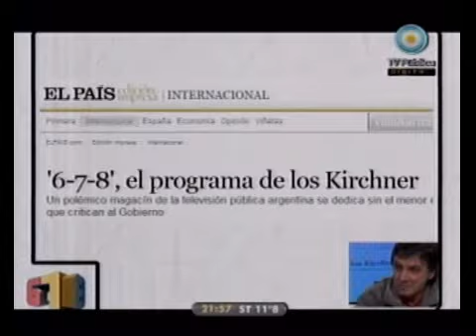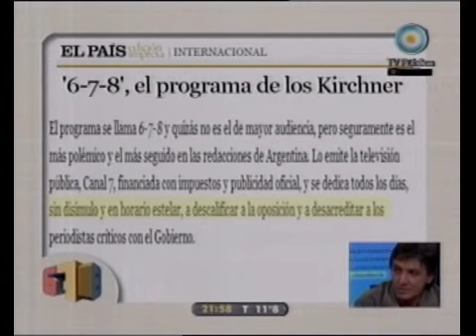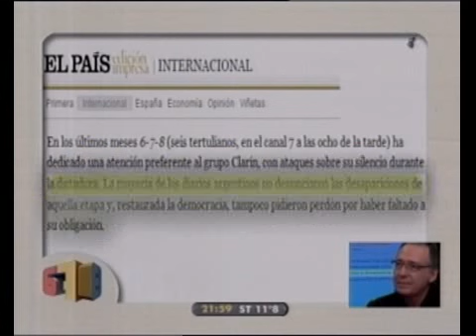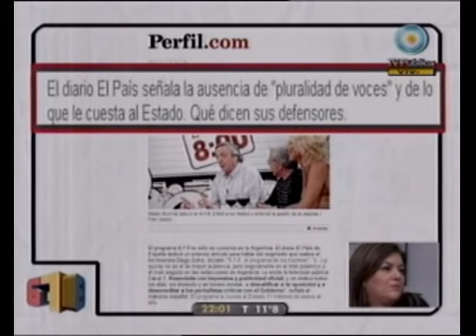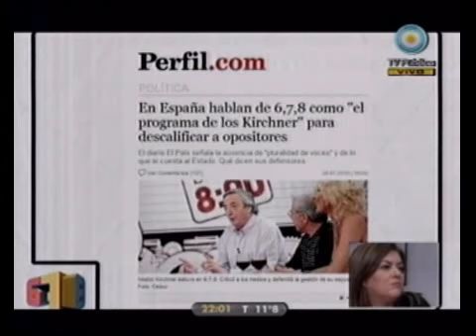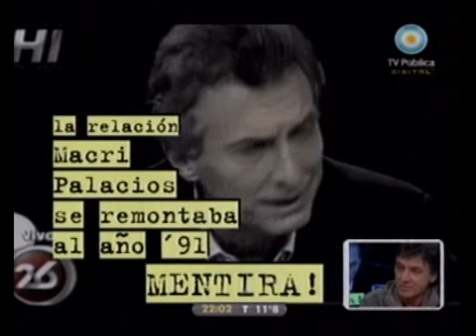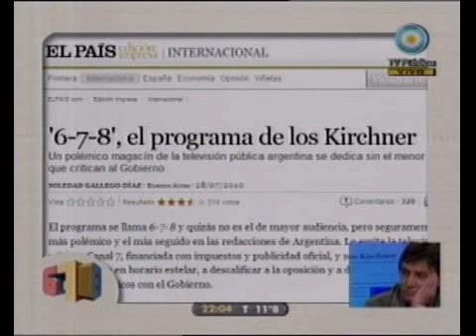678 - Repercusiones de 678 en la prensa internacional: "El País" de España 30-07-10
678 - Informe: Repercusiones de 678 en la prensa internacional: "El País" de España 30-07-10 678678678